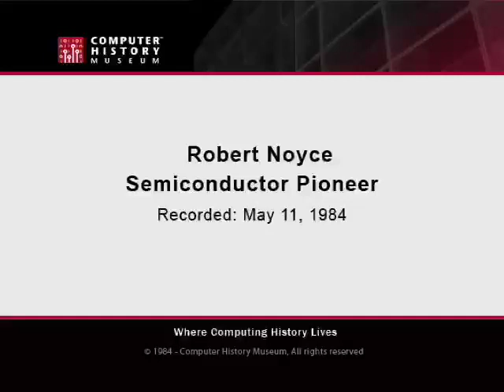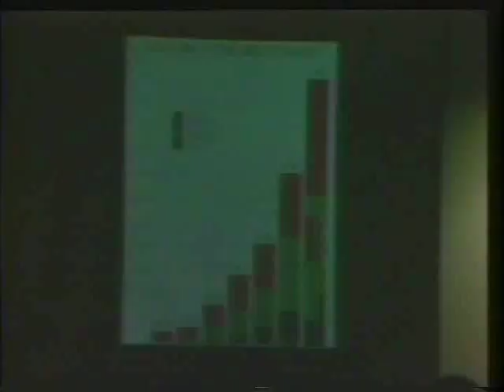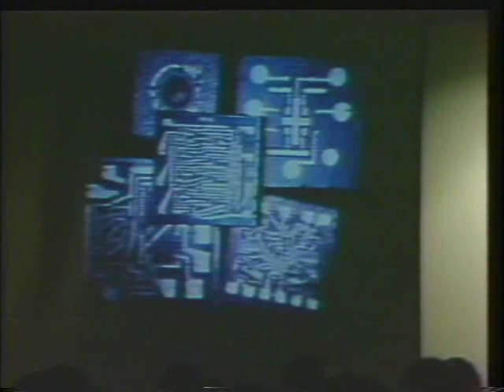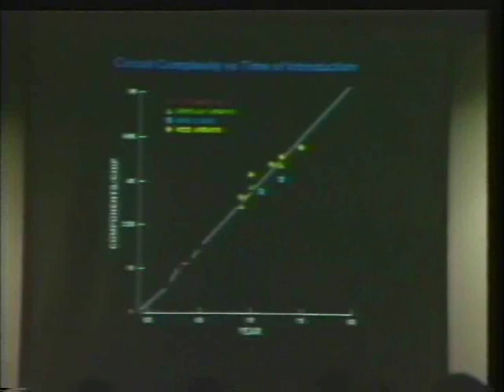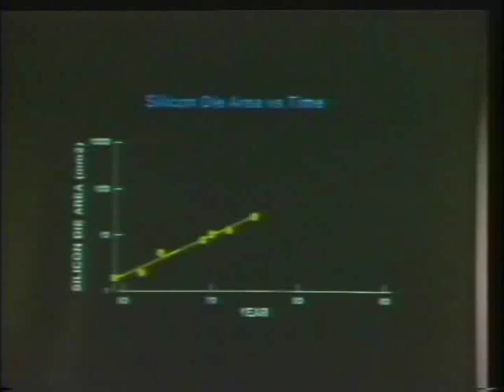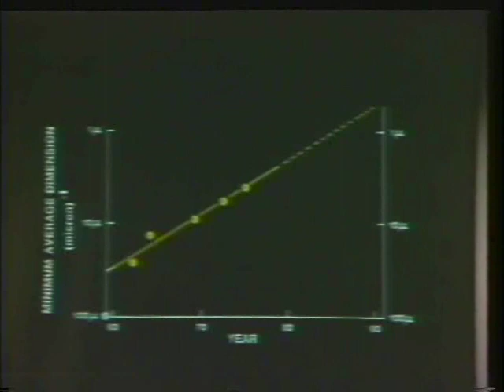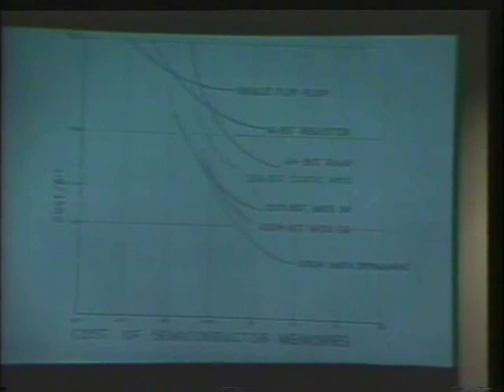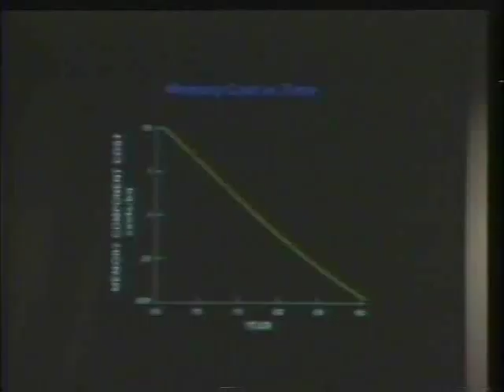The Impact of Integrated Circuits, lecture by Robert Noyce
Robert Noyce is credited with Jack Kilby for the invention of the integrated circuit and co-founded both Fairchild Semiconductor and Intel.

In this 1984 lecture, Robert Noyce reviews the development of the integrated circuit from its infancy in the 1950s to the early-1980s as well as its impact on technology and society. Noyce discusses the innovations in transistors that lead to the creation of the integrated circuit. Next, Robert Noyce talks about the technical challenges of building increasingly more compact and more powerful semiconductors as well as the overall effects of Moore's Law. Finally, Noyce looks ahead to the future of semiconductor development that was uncertain at the time of this lecture, but is now in our past.

Robert N. Noyce was born in Burlington, Iowa and grew up in Grinnell, Iowa. A physics major at Grinnell College, he graduated with a PhD in physics from Massachusetts Institute of Technology in 1953. William Shockley hired him from Philco Corporation to work at Shockley Semiconductor Laboratories in 1956. With eight other employees he left to found Fairchild Semiconductor Corporation in 1957. As general manager of the Fairchild semiconductor operation and a vice president of Fairchild Camera and Instrument, he presided over a decade of innovation in semiconductor technology including co-invention of the integrated circuit. In 1968 Noyce co-founded Intel Corporation with Gordon Moore where he served as President until 1975 when he became Chairman of the Board. He spent much of his later career working to improve the international competitiveness of American industry, including founding and later becoming chairman of the Semiconductor Industry Association. In 1988 Noyce took charge of Sematech, a consortium of semiconductor manufacturers working together and with the United States government. He held 16 patents on semiconductor methods, devices, and structures and numerous awards and honors including the National Medal of Science.